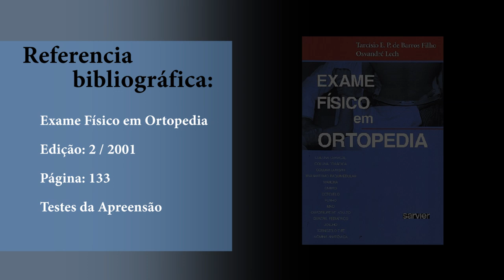Teste da Apreensao